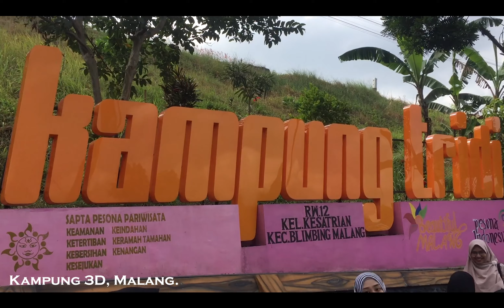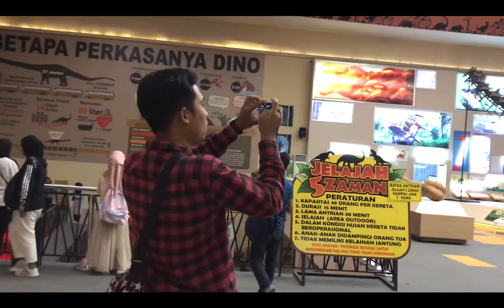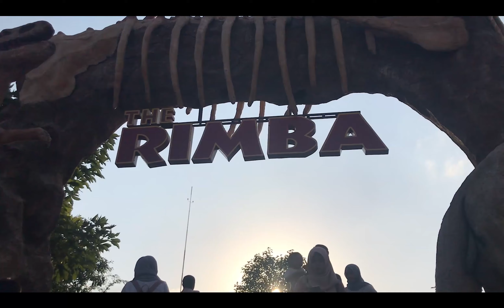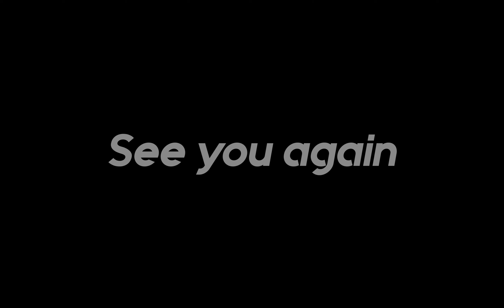QBL UM x Yala Rajabhat University Thailand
A Student Exchange Program between Economics Faculty of Universitas Negeri Malang & Yala Rajabhat University Thailand on 1-15 September 2019 in Malang, Indonesia.